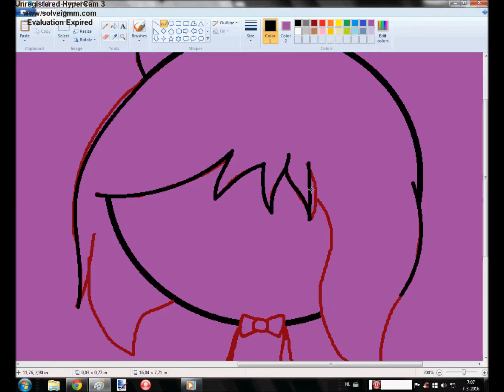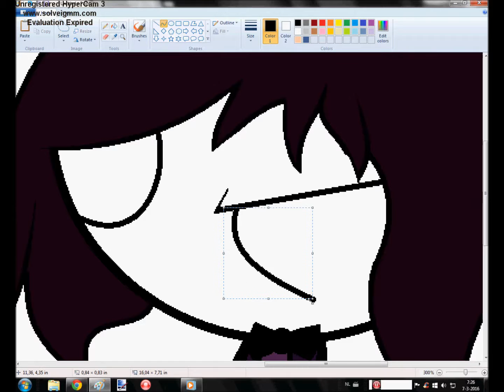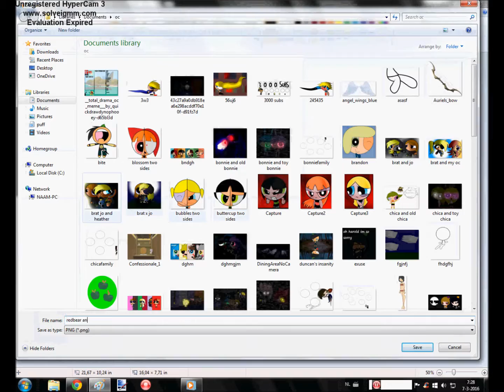FNAF World Red-bear And Shadow Freddy Speedpaint